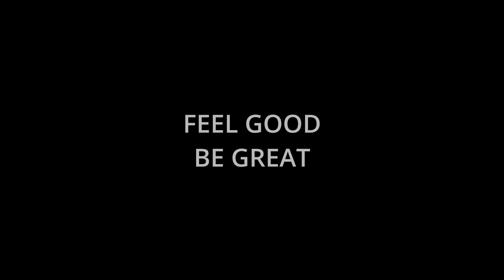Simon's Fish Tank Day Two Twenty Minutes Relaxing Mindfulness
20 Minutes Relaxing Fish Tank
Tank set up 31st Dec 2021
One Month In - Day 2

Quick 20 Minute Relaxing Meditation Ambient Sounds & Music 'Simon's Fish Tank - Day 2'  To meditate, assist study, sleep or simply enjoy.